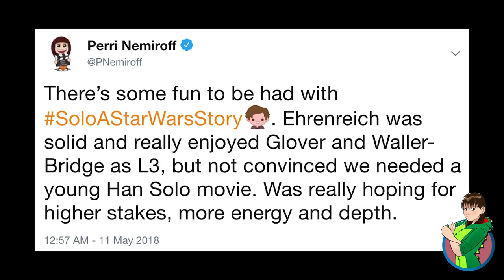Solo: A Star Wars Story Movie Review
Han Solo is back on the big screen, but in Solo: A Star Wars Story, the character made iconic by Harrison Ford is played by Alden Ehrenreich. The movie focuses on his younger years, before the events of Star Wars: A New Hope, when Han teams up with Lando Calrissian (Donald Glover) to pull off a heist for the criminal underworld.